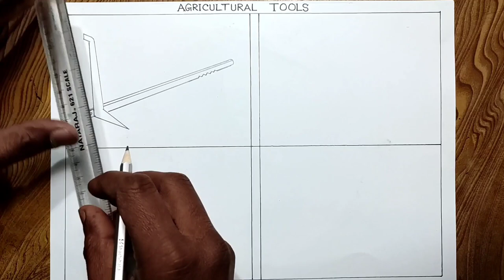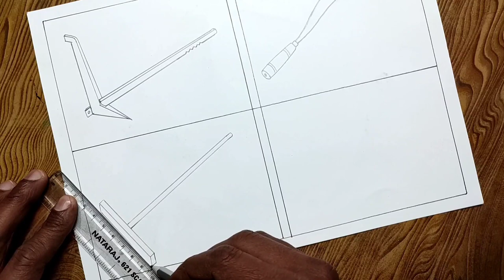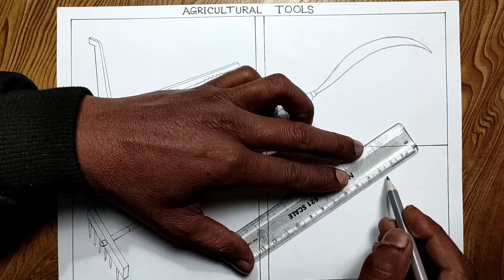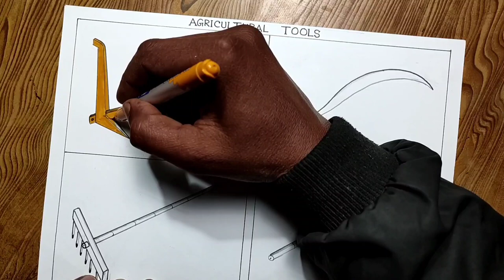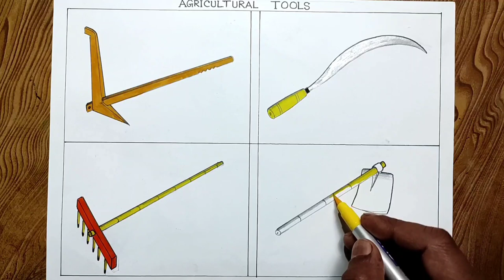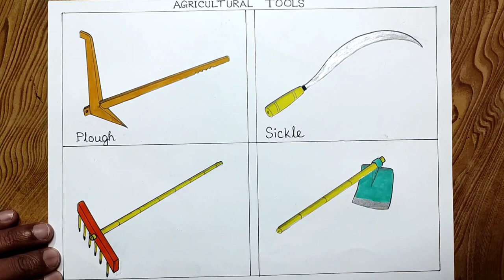Agricultural tools drawing/How to draw agricultural tools/Plough, Sickle, rake and hoe drawing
Easy way to draw farm tools step by step for beginners
Agricultural tools drawing easily
Plough, Sickle, rake and hoe drawing
Farmers tools drawing

In this video I used Artline shading pencil and brush pen water colour